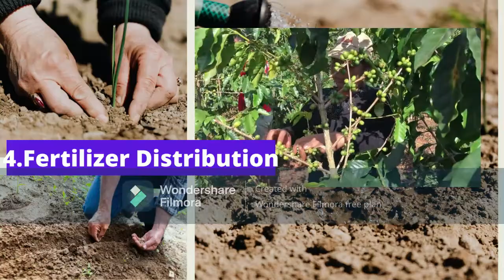Top 10 best Farming Business Ideas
This video is about the top 10 best Farming Business Ideas , we make videos that can help you learn kinds of business, Ideas for business, Successful retail business, Successful business ideas , ideas to make money, ideas for online business